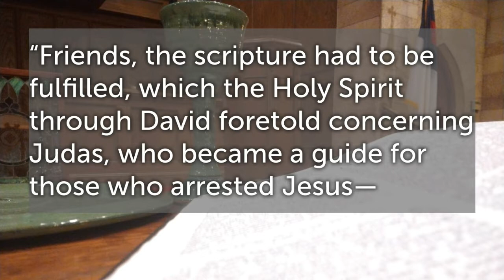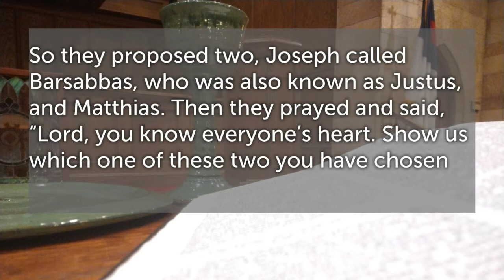Sermon 5-16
Margo Walter Preaches

for past services.